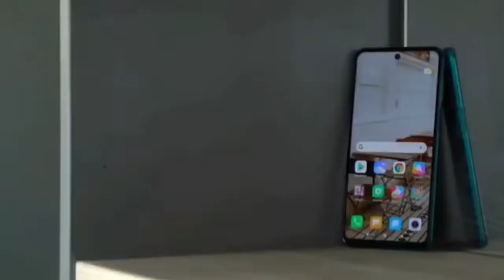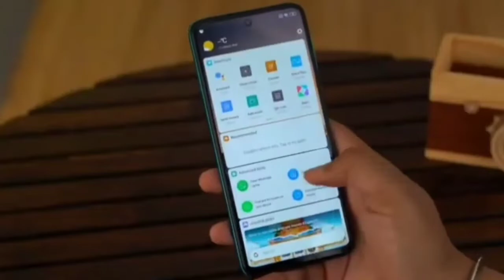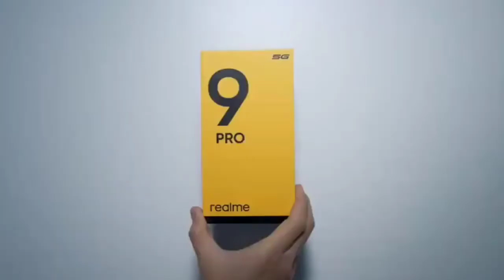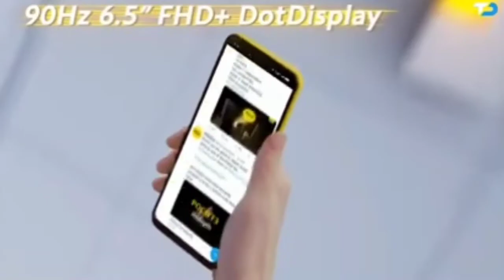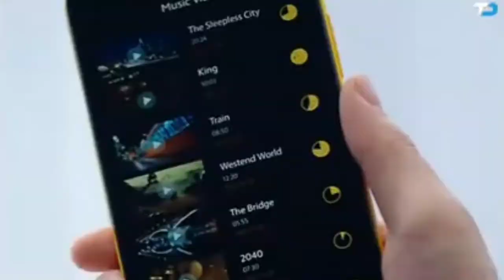Top 5 Best Gamming phone under 13000 in 2022 | Best Smartphone Under 14000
So hey guys in this video we are going to talk about top 5 best and all-rounder Smartphone under 13000.. These smartphones are comes between 13k to 14k. And the features are really interesting like Dimensity 700 gaming chipset, 90hz display, 33w fast charger and so on.. To know in detailed keep watching the video till the end...

Our recommendations
*Best Smartphone under 15000*
realme 7
realme Narzo 30 pro
Poco M2 pro
realme 8
Radmi note 10T 5G
Poco X3 pro (20000)
*Best smartphone under 10000*
realme narzo 50A
Poco M3
Tacno spark 8T
infnix hot 10 play
macromax in 1
Moto G10 power

best smartphone under 10000 January 2022
best smartphone under 13000 december 2021
best smartphone under 14000 January 2022
best phone under 10000 best phone under 16000 in 2022
best phone best phone under 18000 malayalam
best gaming phone under 10000flipkart
best mobile under 13000 trakin tech best mobile under 10000 malayalam
2021 tamil
best mobile under 11000 best mome
best mobile under 11000 realme
10000 under smartphone 2022
mobile under 10000
best phones under 13000. phone under 13000
10000 under smartphone 2022
10000 best phone under 11000
phones under